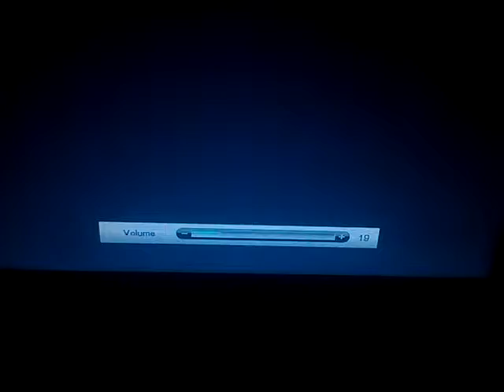WWE 2K14 Universe Mode: Episode 89 - ECW - Paul Heyman's Last Night?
Probably the biggest show on my Universe so far, in what could be Paul Heyman's last night on the job!
Devon Dudley vs The Sandman
Christian vs Zack Ryder
Razor Ramon vs Goldberg - ECW World Television Championship
Daniel Bryan vs Rob Van Dam - ECW World Heavyweight Championship
Mick Foley vs Jack Swagger, Antonio Cesaro and CM Punk - Gauntlet Match to determine whether Foley will replace Paul Heyman or not as the general manager.